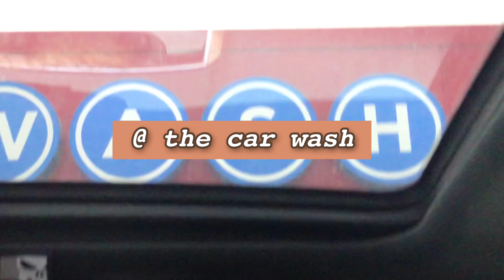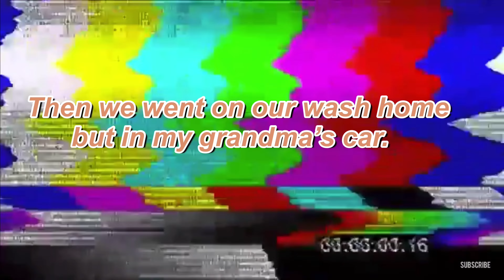Day in the life of an American bully (Thanksgiving edition)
Hey friends welcome to Blu’s very FIRST VIDEO EVER!!🥳 Today was Thanksgiving and what did Blu for the day! We go on an adventure down South to do a family drive by :) Please stay safe , wear a mask and of course be thankful for all you have

☁️Blus Pinterest: @blu the dog

Lots of love, Blu the Doggy